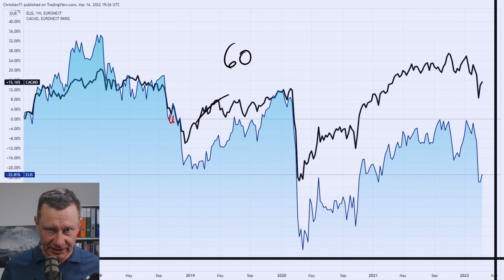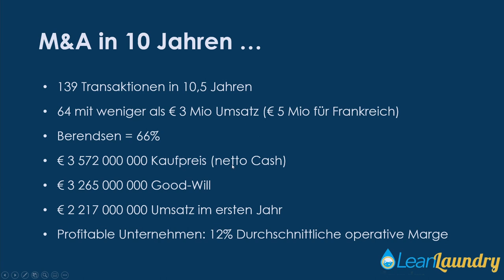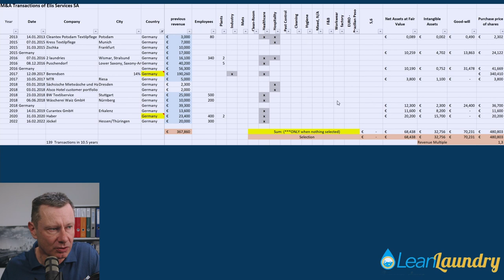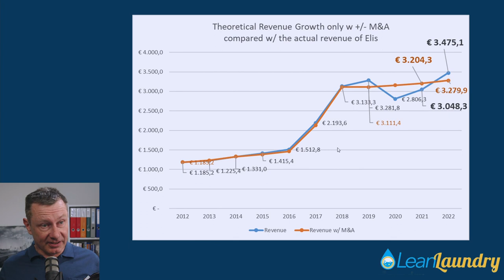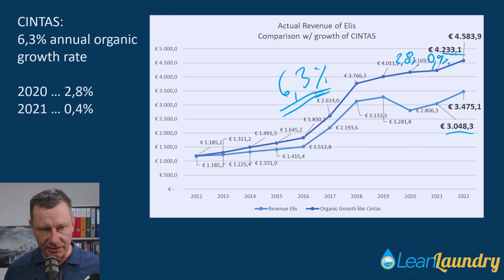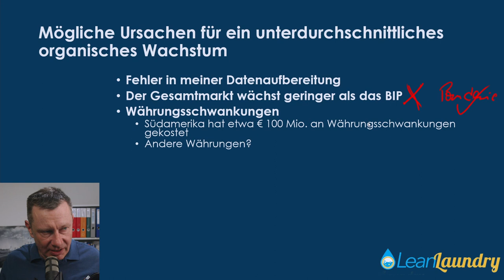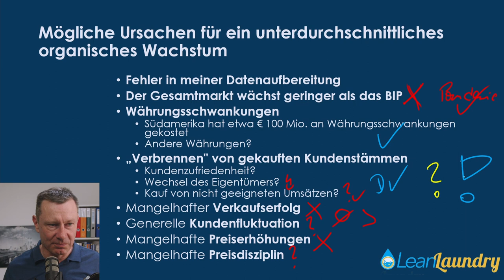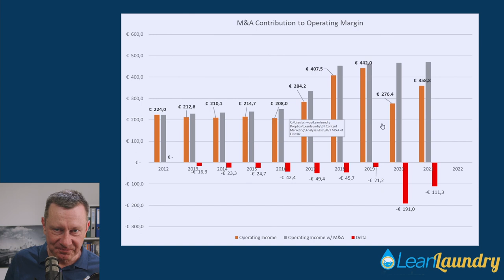Elis SA Service Group: "Bist Du frustig, kauf Dich lustig" - Wäscherei-Shopping während Pandemie.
Elis hat seit dem Beginn der Pandemie 32 Transaktionen durchgeführt.  Dieses Video basiert auf einer sehr detaillierten Analyse des M&A Prozesses.

Sind Sie ein Unternehmer? Wenn ja, dann vereinbaren Sie gerne ein kostenloses Beratungsgespräch

Abo des ersten Newsletters speziell für Unternehmer und Führungskräfte im Textilservice